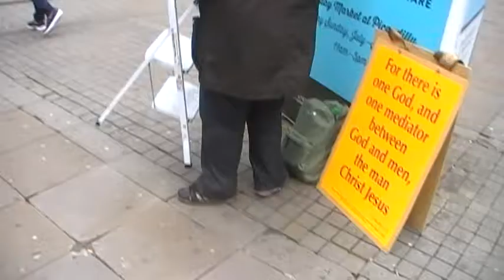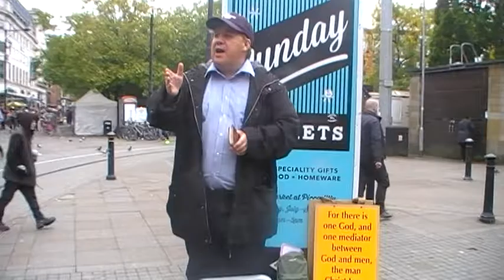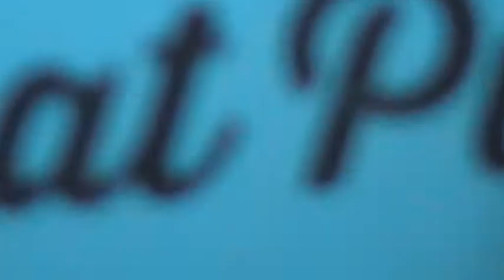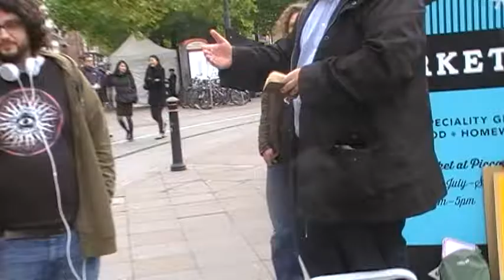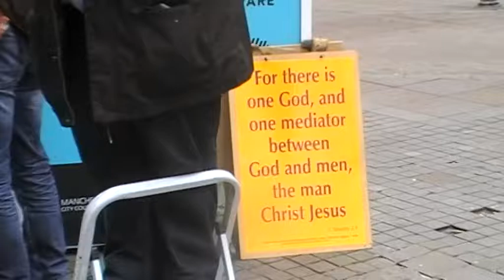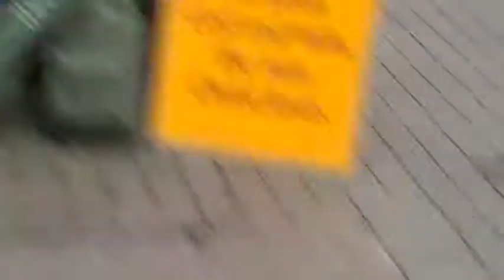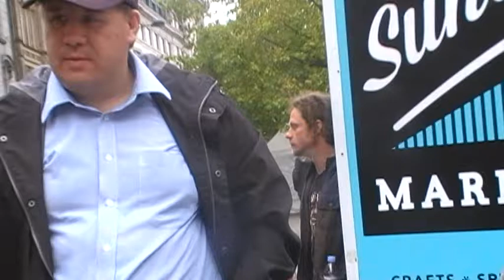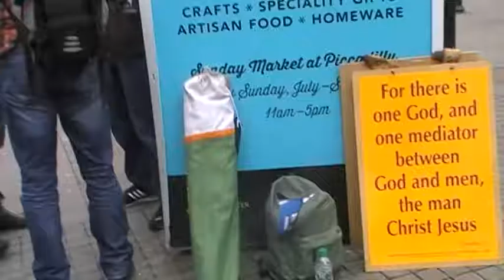Jason Burns street preaching compilation p1